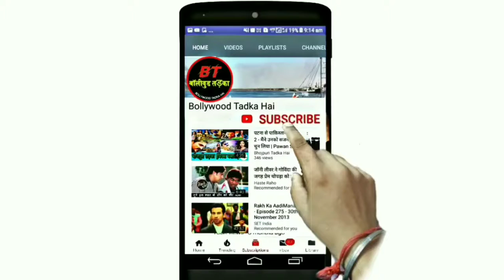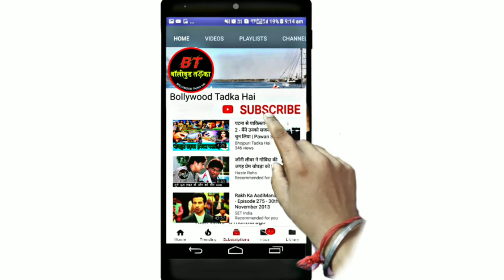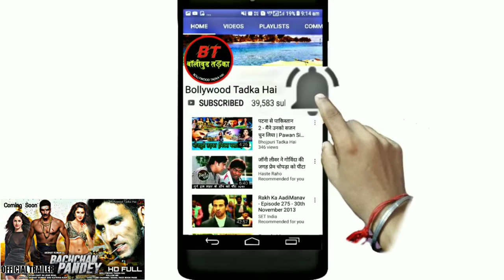Bachchan Pandey (बच्चन पांडेय) Akshay Kumar & Katrina Kaip In Lead Role Conform | New Hindi Movie#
Bachchan pandey Akshay Kumar Bollywood movie
Super hit Bollywood hindi upcoming movie
New latest Bollywood updates

Hiii friends
I am talking to you in this video about Bollywood hindi upcoming movie  Bachchan pandey Akshay Kumar &Katrina kaip. first official trailer look out of this movie. And who actor actress star cast in Lead roll, Movie story, Shooting & release date, updates etc.

namaskar
Maine is video me Bollywood (Hindi) ki aane wali film Bachchan pandey ke baare me bataya hai. ki is film ka first Trailer look out. Mukhya bhumika me hero hiroin kaun hai ke baare me, story, Shooting aur release ki date ityadi ke baare me bataya hai.
dhanyabaad.